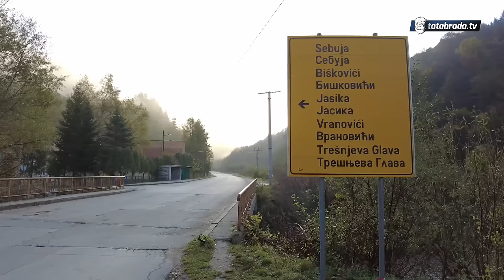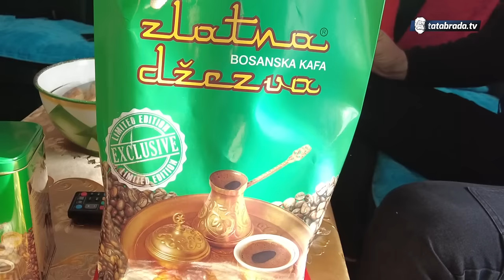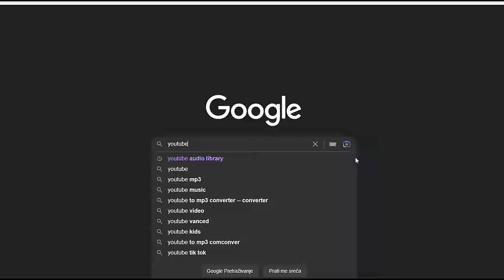Kako je TAJIBA presolila KAFU svima!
ĆEHAJE B.B,
Srebrenik 75350